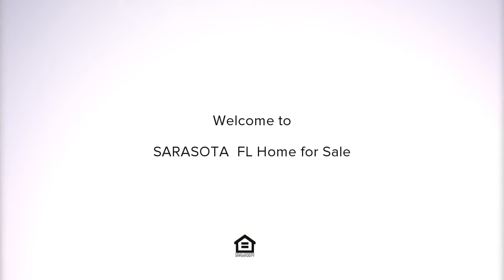4885 POST POINTE DRIVE, SARASOTA, FL Presented by The Furlan Group.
Contact The Furlan Group for more information.

Amazing opportunity to live in popular Grove Pointe community.  This beautifully appointed 4 bedroom 3 bathroom home has been upgraded including kitchen with breakfast bar, buffet, additional builtin pantry, hardwood cabinets, granite counters and stainless steel appliances overlooking oversized family room with 3 sliding doors out to refreshing pool. Brand new roof (2018), pool resurfaced (2017), pool pump (2017)and lanai re-screened (2018) and A/C (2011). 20 inch porcelain throughout main living areas and carpet in bedrooms. Hardwood in master. Separate 4th bedroom and pool bath with pocket doors adding privacy for in-laws, guests or teens.  Amazing private backyard with lots of trees and no one behind. 3rd car parking pad for that extra car. Located in an A-Rated school district.  Just minutes to #1 Siesta Key Beach, close to shopping and amazing restaurants!